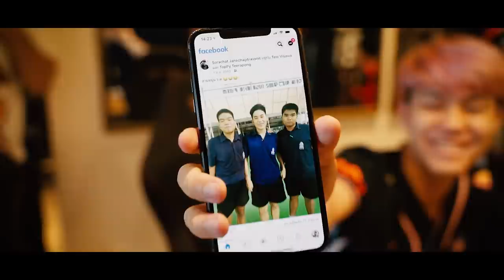INSIDE AWC BACON TIME DAY 1 | พาแก๊งลูกหมูไปตรวจโควิดก่อนแข่ง AWC